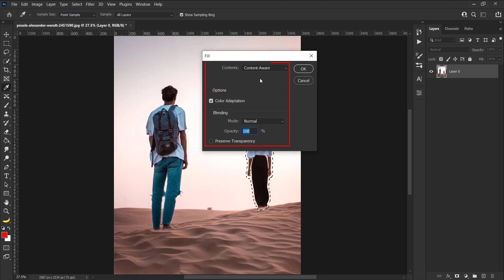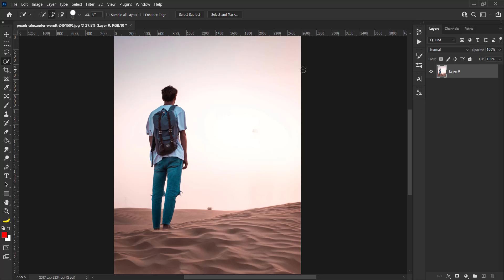Remove ANYTHING from a photo using Photoshop | Remove Objects in Photoshop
Remove ANYTHING from a photo using Photoshop
Hhow to use photoshop to remove something
Remove objects in Photoshop

I hope today's training was useful for you.